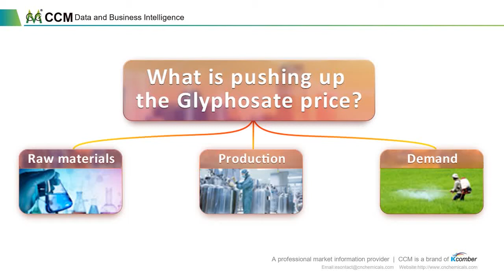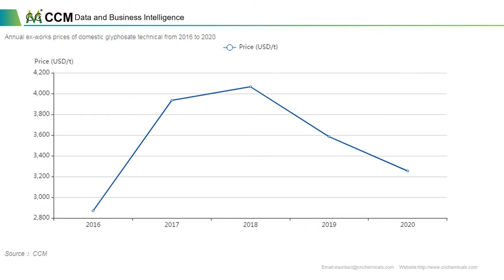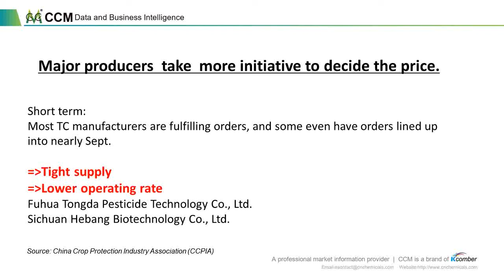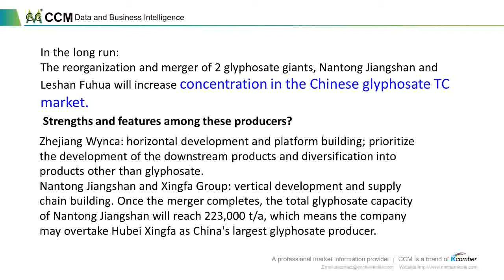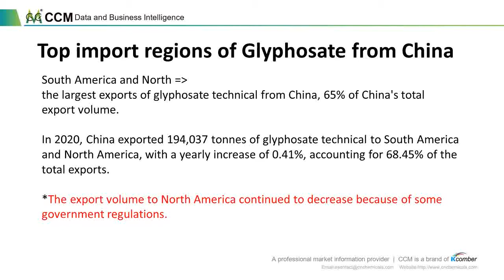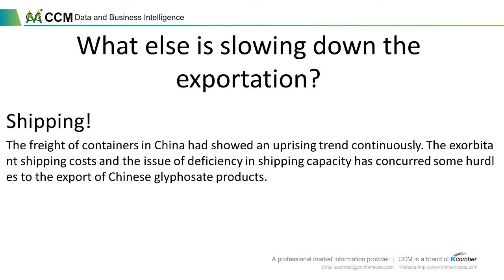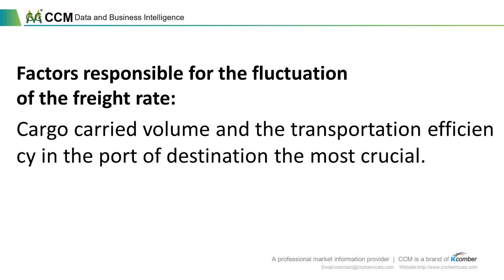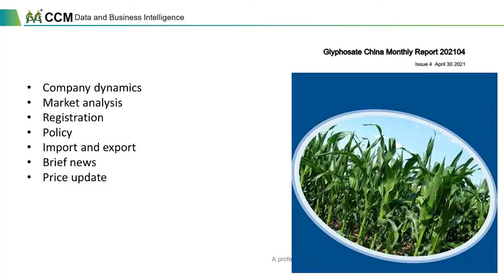Pesticide Price Analysis in China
Agenda:
•Supply and demand of China's pesticide industry in Q1-Q3 2020
•Price trend and outlook of main pesticide products
•Market situation as of Oct. 2020 （supply，demand and price)

We are offering discounts for reports and market data related to Glyphosate.